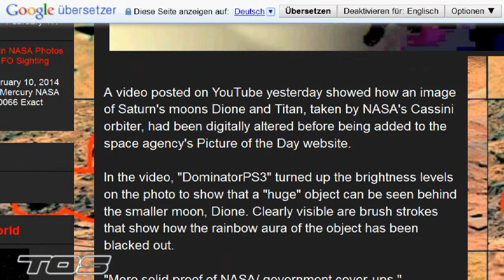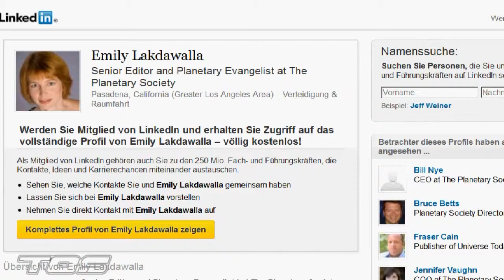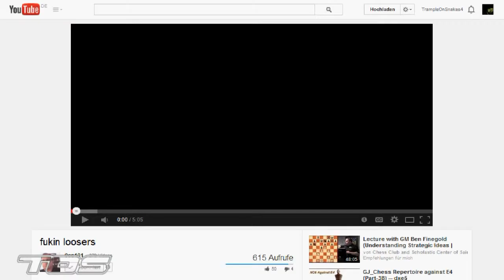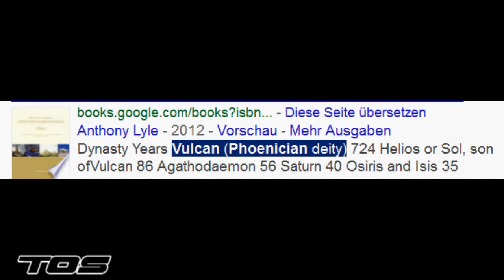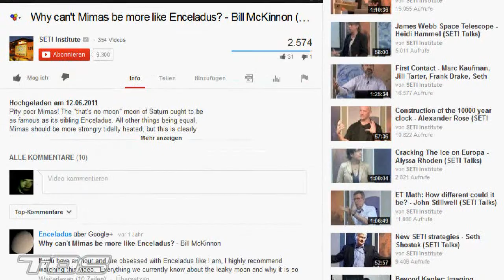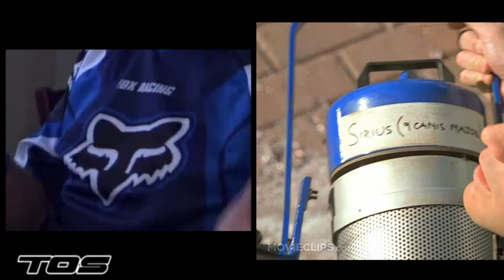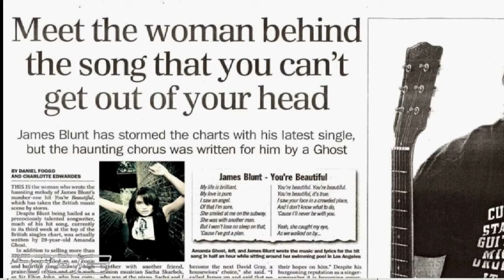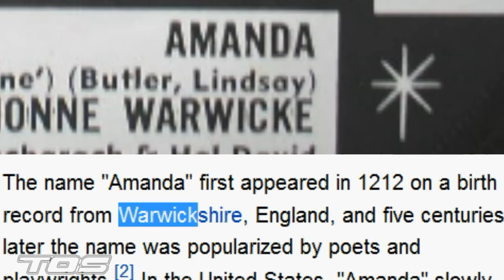EL Saturn #342 EMILY LAKE DWELLER & SHILL NYE = PHOENICIAN SCUM | TØS